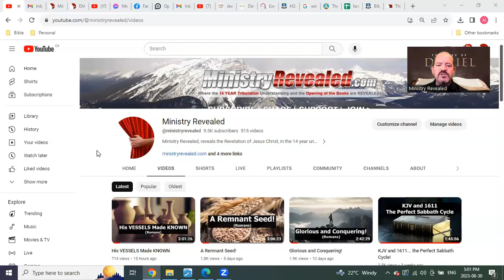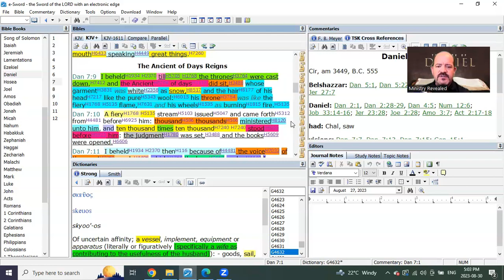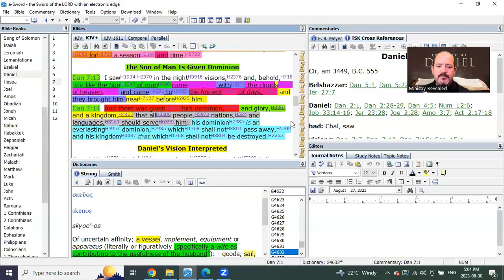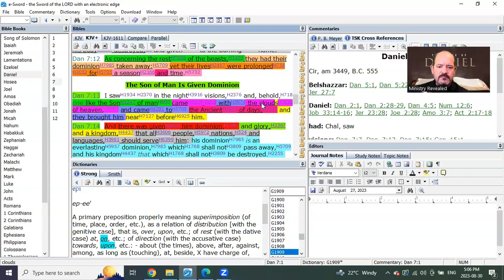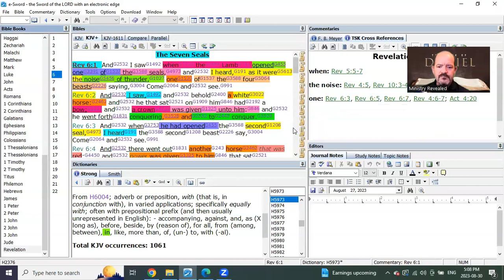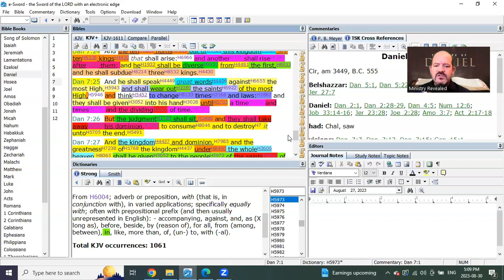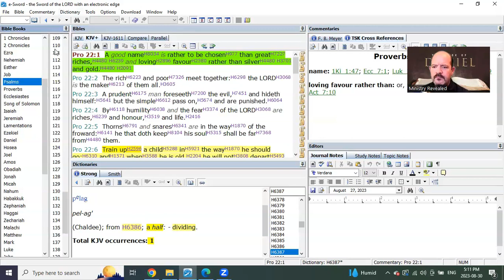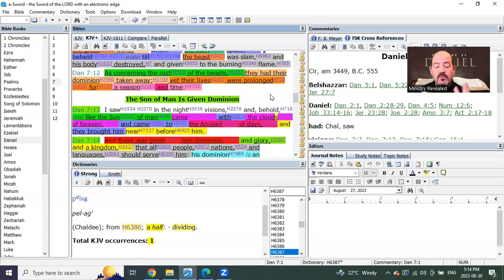Understanding The Mid Trib Timing of DANIEL 7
To better understand more of what the scriptures tell us about this topic and more.

Please HELP Support the Ministry and our mission in Uganda

                                        T3G 5W6

AVAILABLE NOW!

Or

I pray for us ALL and our families that We have our houses in Order and are ready to go! I truly love you all Brothers and Sisters and pray for you and all your families. I look forward to meeting you and yours in our Lord presence very soon:)

Sabbath year count chart from birth of Jesus to the end of tribulation;

RECOMMENED PLAYLIST - for all who are new to the revelations of this ministry -
You can view on the Intro page of the Ministry Revealed website (recommended)

And for more information about our ministry. Please visit our ministry's website and help share true end time understanding.